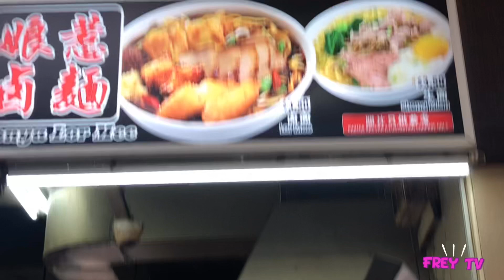Singapore Lor Mee 卤面|Hawker Centre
Lor mee is a Chinese-inspired Malaysian noodle dish served in a thick starchy gravy and thick flat yellow noodles. The dish is eaten by Hokkiens in Singapore, Malaysia and Indonesia. The thick gravy is made of corn starch, spices and eggs.

Venue : Hougang Village Hawker Centre 681 Hougang Ave 8, S530681